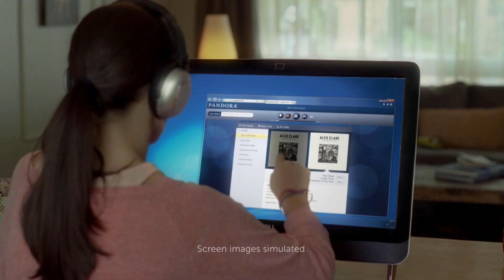Internet Explorer, My Happy Place | Commercial Parody